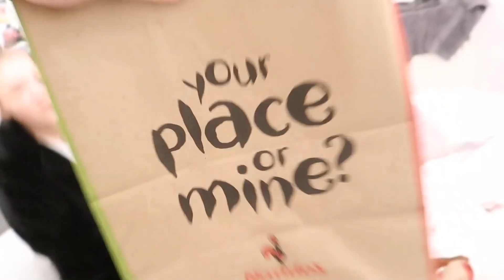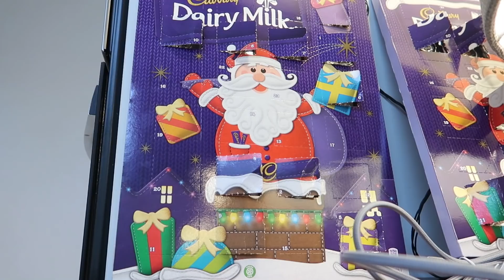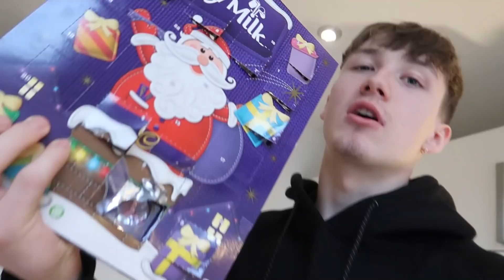WE have some news...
Use TOMROWW10 to save